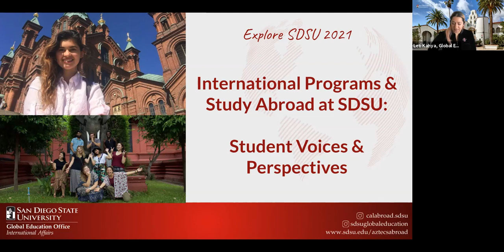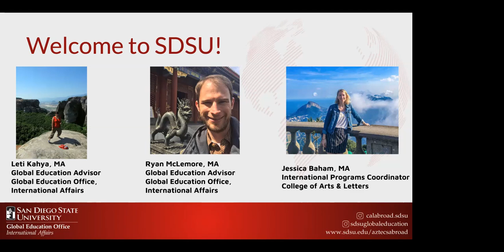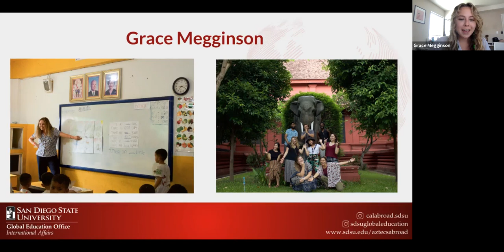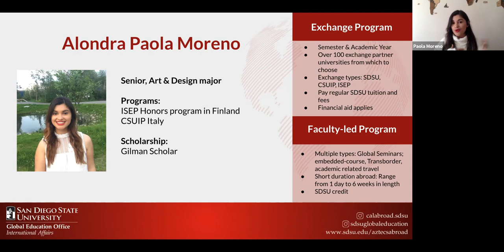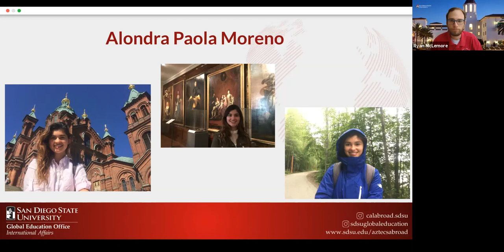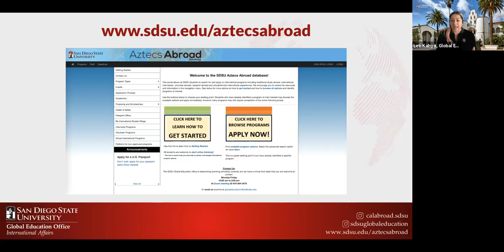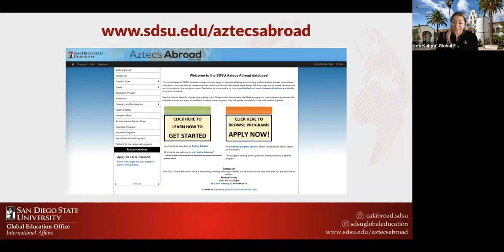Student Voices and Perspectives: International Programs & Study Abroad at SDSU (Explore SDSU 2021)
Hear directly from SDSU students who have studied abroad through panel discussions and student interviews. This session will also cover an overview of the 600+ international programs available and how you can apply your financial aid and scholarships.